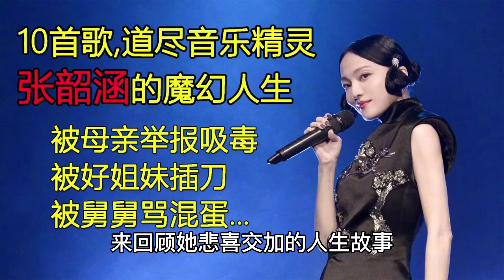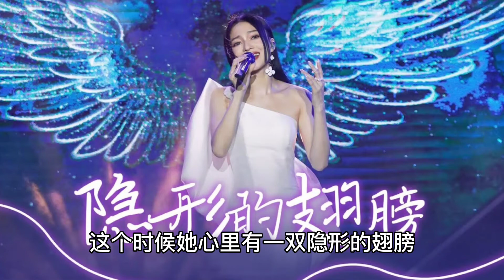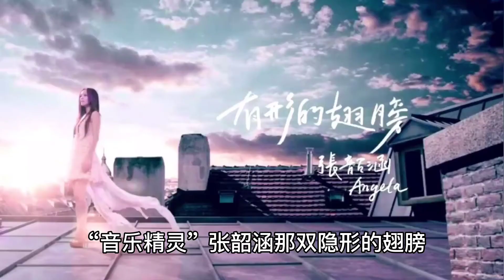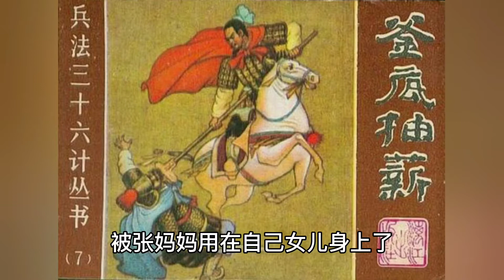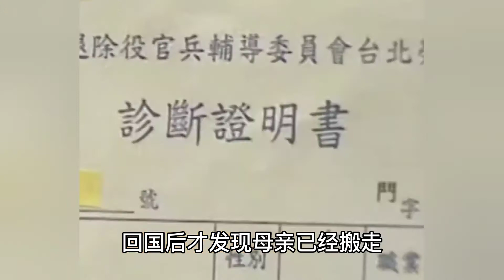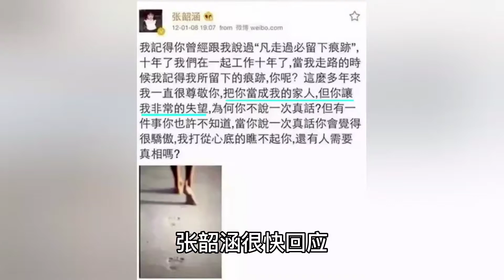10首歌，道尽张韶涵的魔幻人生：曾被吸血鬼母亲推下悬崖、被好姐妹插刀、被舅舅骂混蛋…（張韶涵）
10首歌，道尽张韶涵的魔幻人生：曾被吸血鬼母亲推下悬崖、被好姐妹插刀、被舅舅骂混蛋…（張韶涵）